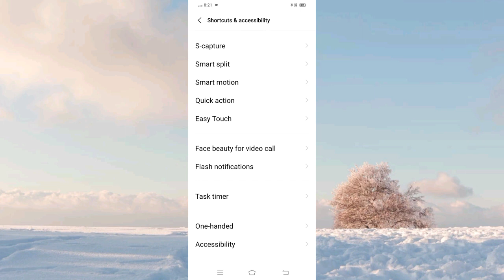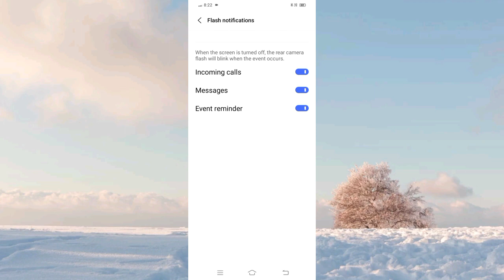VIVO Y21E Incoming Call & Massage Flash Light Blink ON Settings